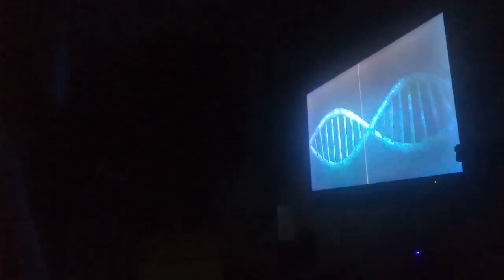May 15, 2022